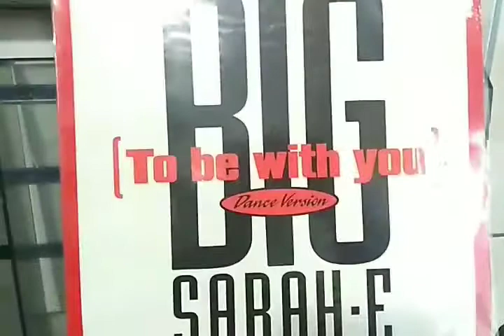Big Sarah E - To Be With You By 12 Inches Brasil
Enviamos para todo o Brasil. Aceitamos cartões de crédito, Mercado pago e Pagseguro